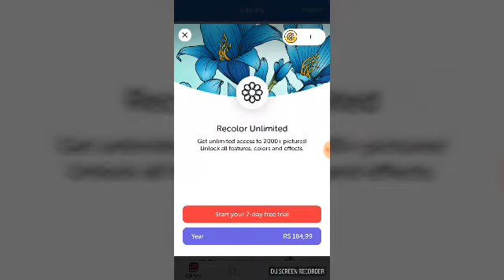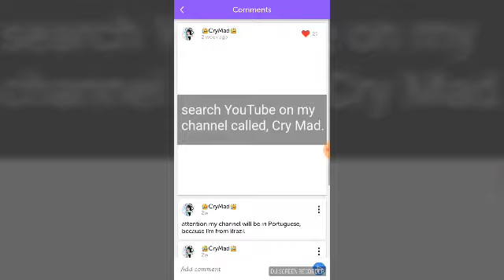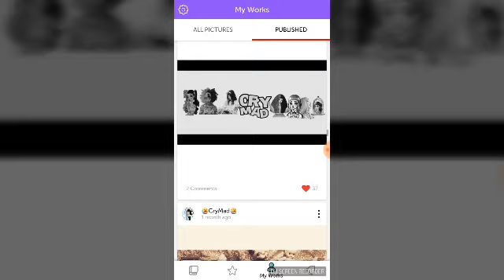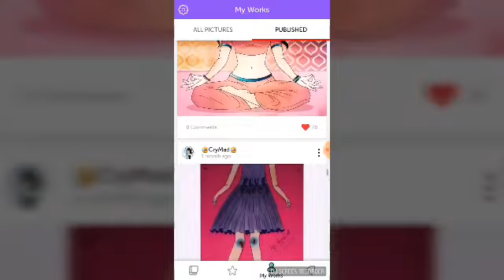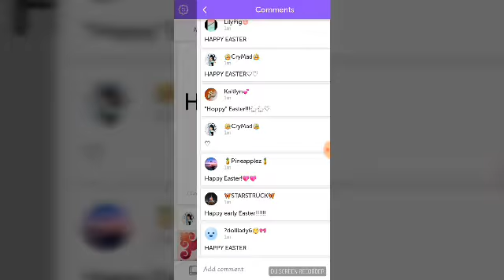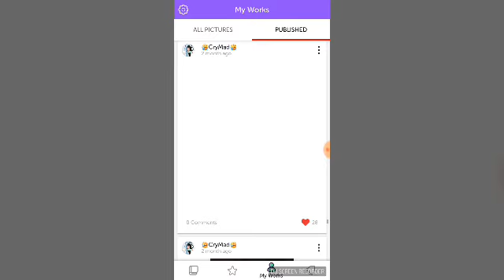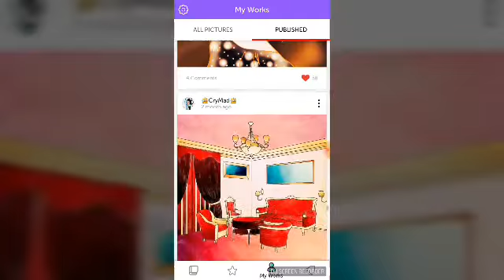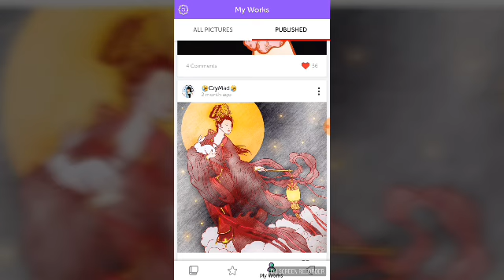Minha conta no Recolor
Dislike🚫

Credits Melanie Martinez